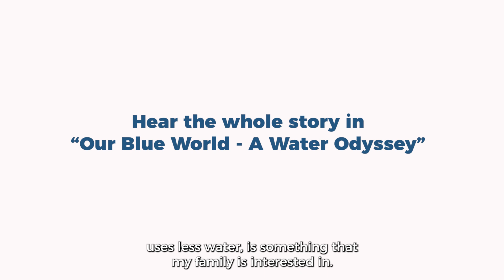Connected Homes: Helping to Reduce Energy, Waste and Water - Mike Furey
We use deep consumer insights to fuel our product innovation. This helps us to deliver irresistible superiority that delights people, drives category growth, and is more sustainable. Our “connected homes” capability uses sensor technology in people's homes who have agreed to let us research their everyday behaviors, leading to innovations that perform better and help consumers reduce energy, waste, and water during the in-use experience. We measure energy and water consumption while people do everyday tasks like washing dishes or the laundry, enabling us with insights on how to innovate for better products that help save time, money, and resources. One of our “connected homes” is a family of seven in Cincinnati, OH who uses Cascade, Dawn Powerwash , and Tide to make their busy lives a little bit easier, by getting better results and saving resources.

We partnered with Brave Blue World Foundation to raise awareness of the global water crisis through a new documentary “Our Blue World — A Water Odyssey.” The film explains how we can save water and energy at home, featuring Mike and his family, P&G scientists who provide expert insights and P&G products that are made better, and made to save energy, water and waste.